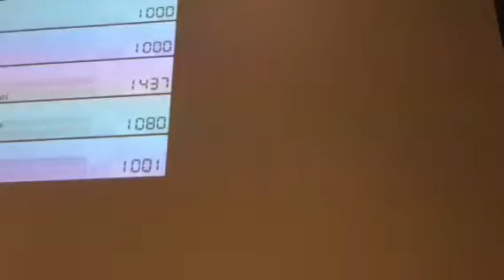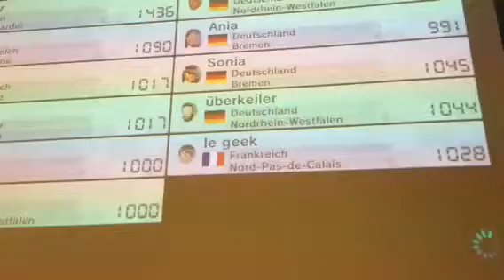Mario Kart 8 Part 15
Ich werde geklopt